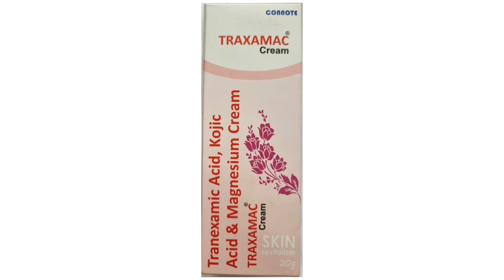नयी पुरानी कैसी भी झाइयां हो दावा है चली जाएगी। 100% झाइयों का इलाज।jhaiya